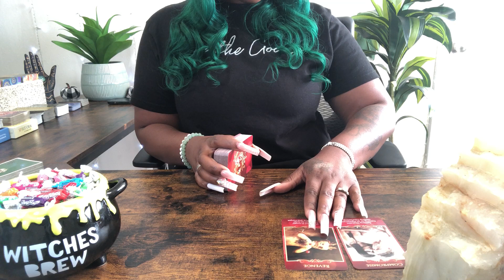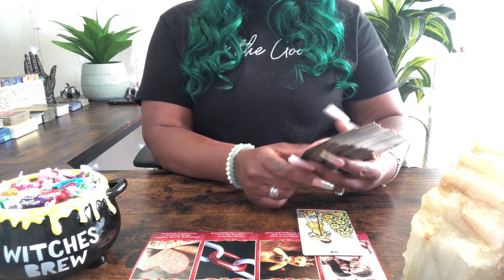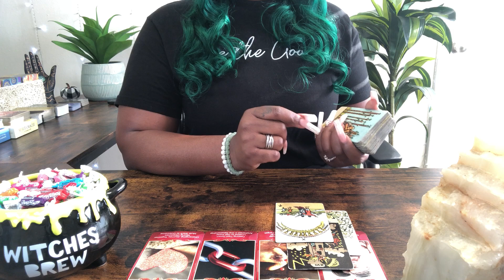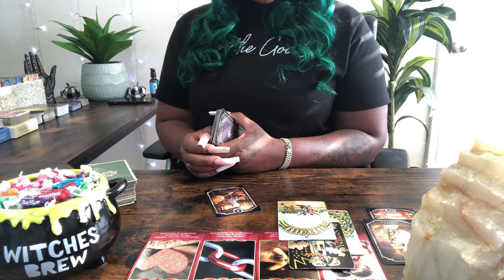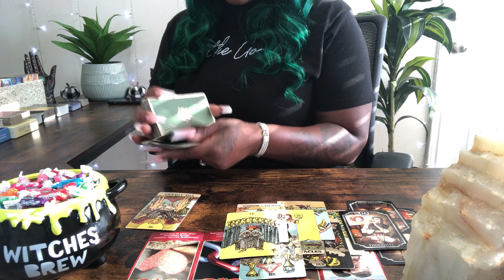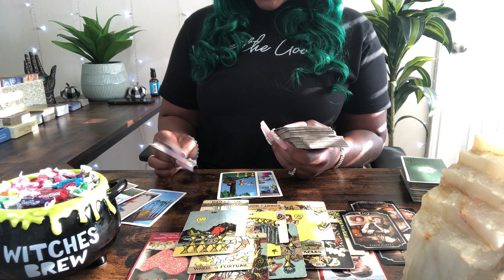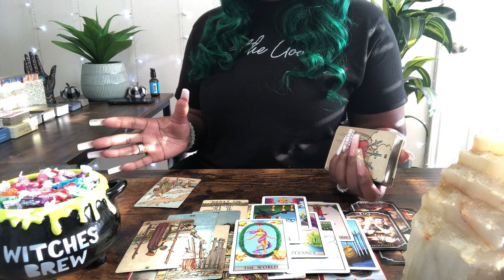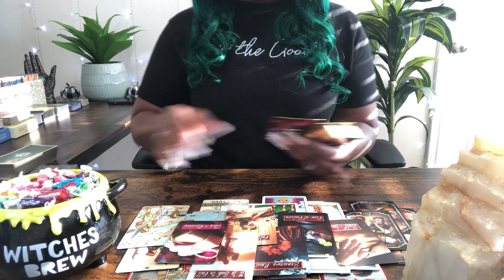SAGITTARIUS | IF YOU DON'T MAKE A DECISION THE UNIVERSE WILL!!! PREPARE YOURSELF! TOWER MOMENT!!!